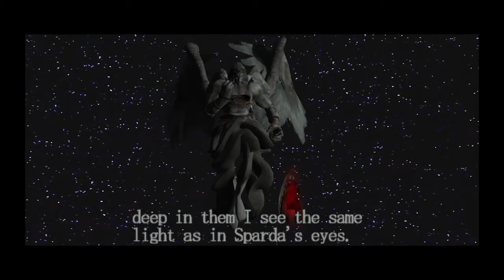DMC Mission 22: Legendary Battle